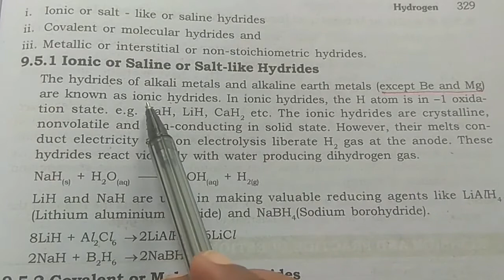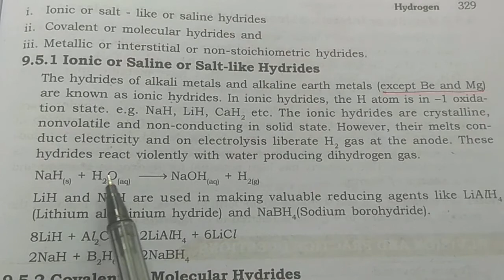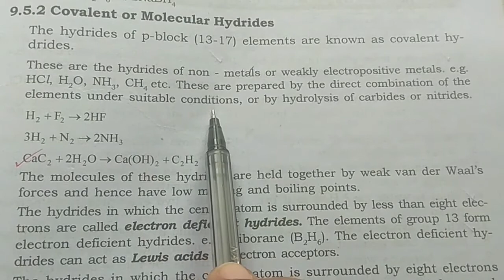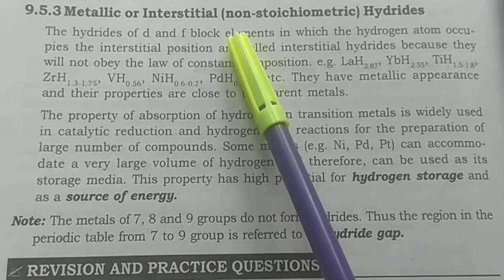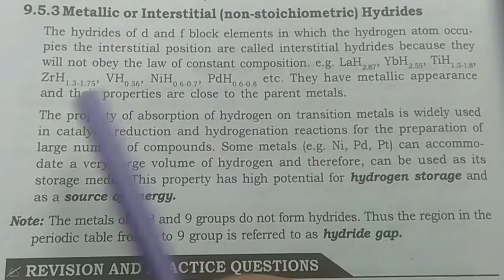Plus one Chemistry//CHAPTER 9 // HYDROGEN // FOCUS AREA CLASS 2//HYDRIDES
DIFFERENT TYPES OF HYDRIDES